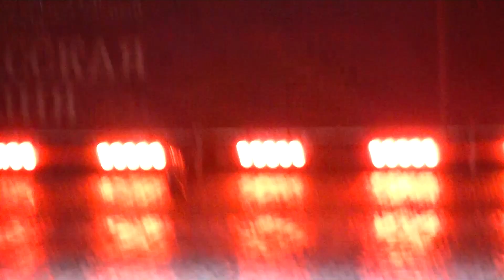СПАССКАЯ БАШНЯ 2017. ВЕЛИКОЛЕПНЫЙ КОНЦЕРТ КАЗАХСТАНА НА КРАСНОЙ ПЛОЩАДИ. SPASSKAYA TOWER 2017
В 2017 году фестивалю "Спасская Башня" 10 лет. В программе мероприятия приняли участие коллективы Италии, России, Египта, Казахстана, Белоруссии, Китая, Австрии и Армении. На шоу зрителей порадовали своими песнями Мирей Матье и Тамара Гвердцители.